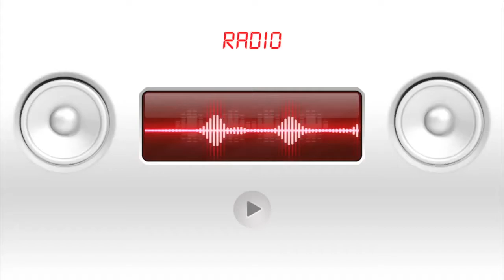DimmidiSì: scopri il gusto delle cose fatte buone - Zuppa